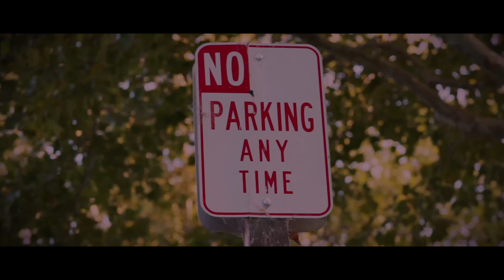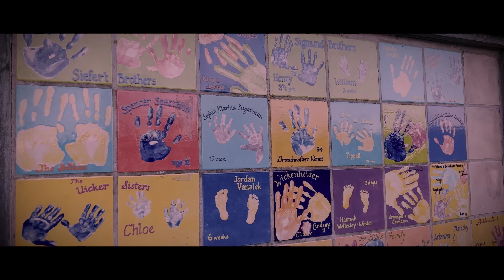Peripatetic Dreamer- Spoken Word/Short Film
I wrote the poem performed in the video, which was for a performance assignment for my Creative Writing class, and decided to do my recitation in the form of a short film.

I didn't have proper materials to produce this. It was shot on my phone (reasoning for the certain grainy shots), and didn't have a proper, working tripod for the majority of filming.

But aside from all of that, I'm proud with the way it turned out, especially for it all being done in the span of a single day. So yeah, enjoy it or don't.